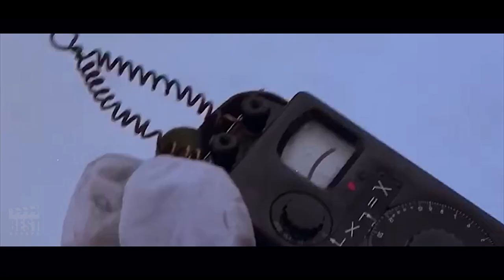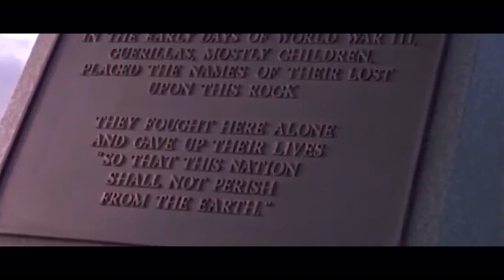Group of Teenagers JOINS The Rebel ARMY After ENEMY Invasion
Best friends from a small town in Colorado band together to fight back against a Soviet invasion of the United States in fictional World War III. The film depicts the struggle of the Wolverines, young patriots who use guerilla's tactics to resist the occupation of their country.